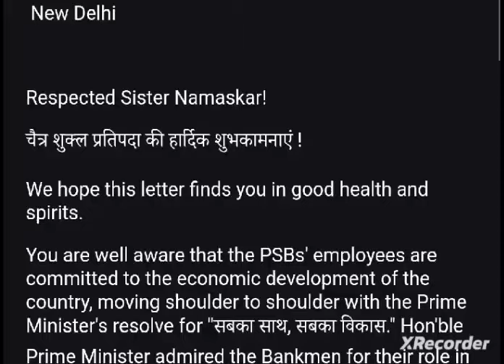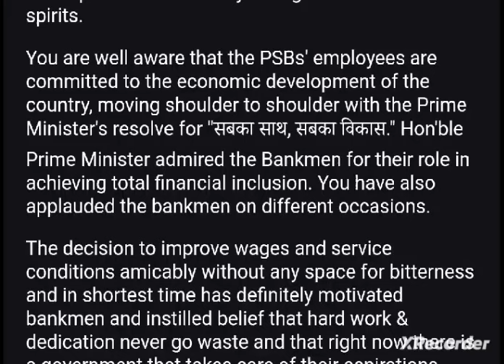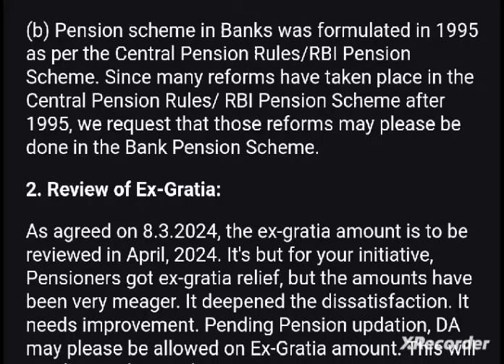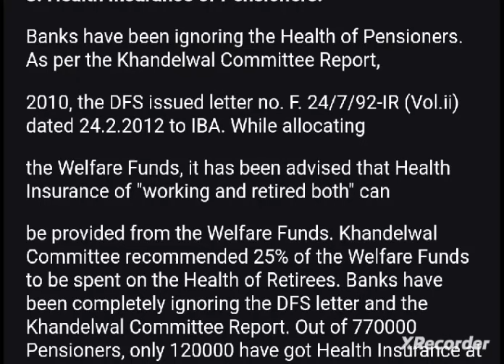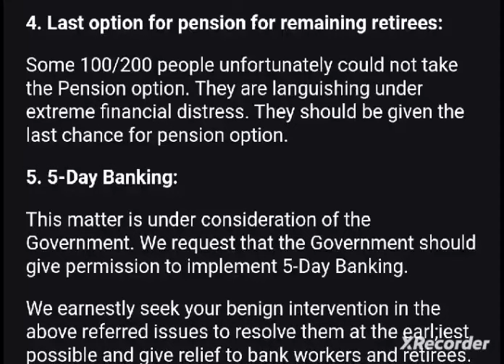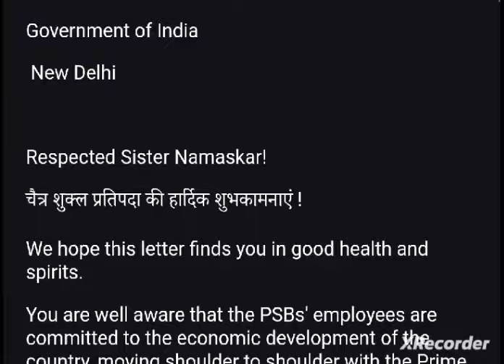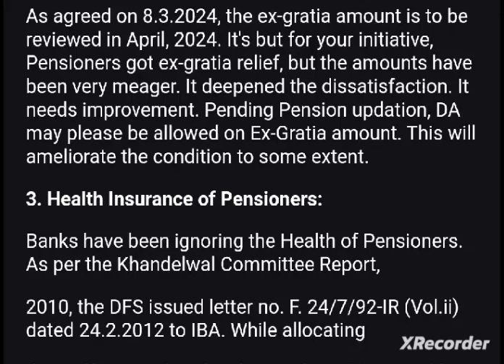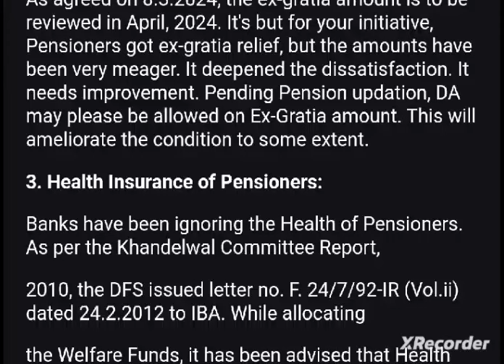Bank Pensioners: Last Hope from Union